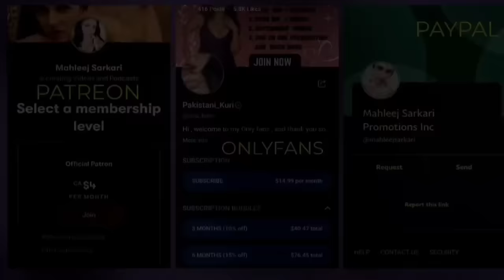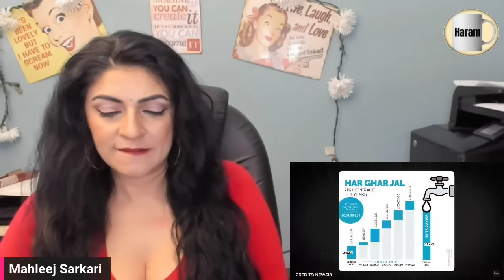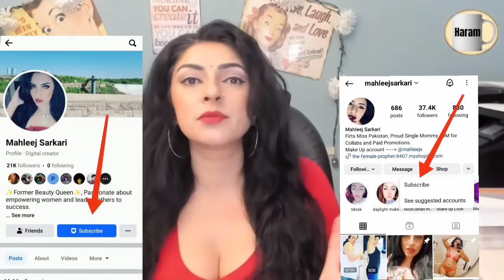Mahleej Sarkari || Reaction || @ShamSharmaShow || Ram Mandir